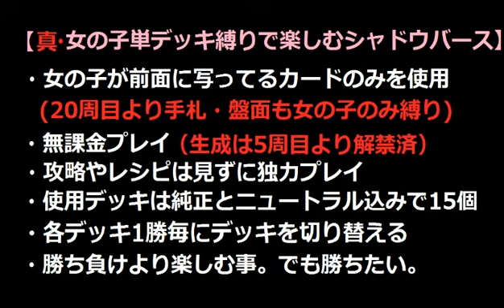真・女の子単デッキ縛りで楽しむ【シャドウバースVer1.461】超越ウィッチーズ＠25周目 VS 熾天使ビショップ【Shadowverse】実況Part690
まだ旧verでございます(´ω｀)ｻｰｾﾝ
超越フラム＝グラス決まったー☆